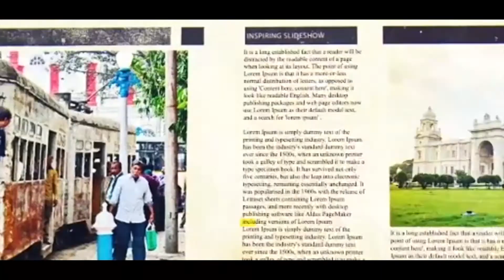দিদির সরকার তোলাবাজির সরকার- নরেন্দ্র মোদী